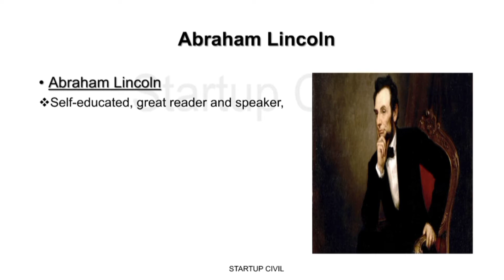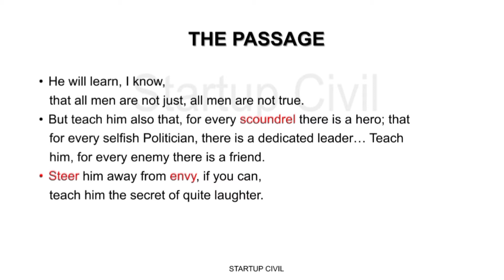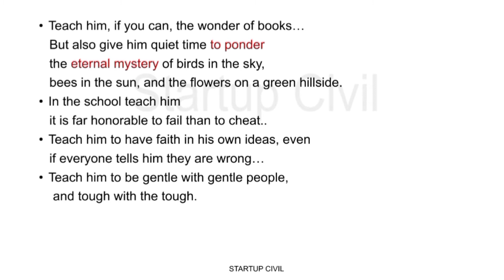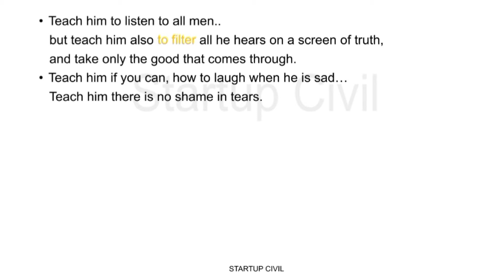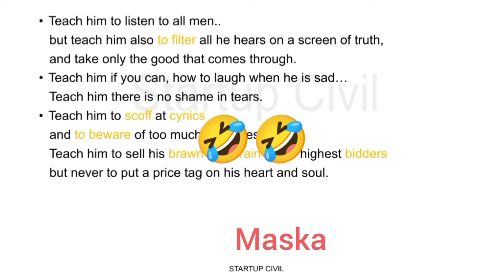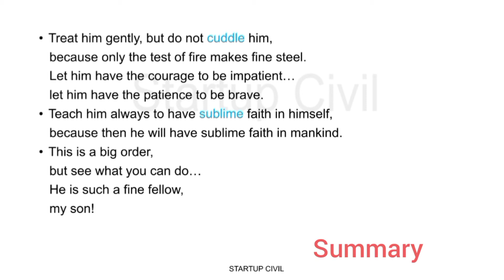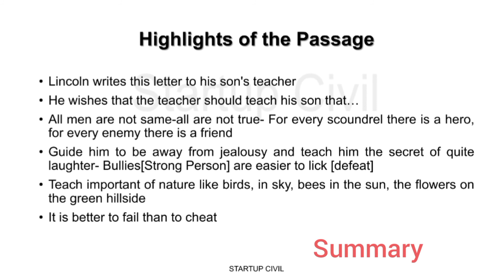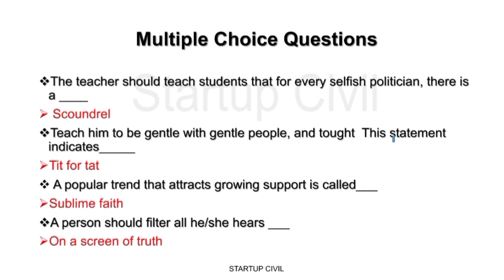Active English Part - 1 Diploma Engineering [sem-1]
Welcome to our Fourth video of startup civil channel which is about diploma in civil engineering sem-1 subject ENGLISH . In these channel you can learn more about all subjects in diploma civil. please do like, share, subscribe our channel as well as show your love on video and give your valuable suggestions regarding video in comment section.
Instragram username: rishikoya
Username-2: startup_civil_121
LECTURE BY: Rishi koya
Edited and created by : Rishi koya
Special thanks:
2nd lecturer: Ravirajsinh Vaghela
3nd lecturer: Adityasinh Jethwa
Co- Editor: Aayush koya